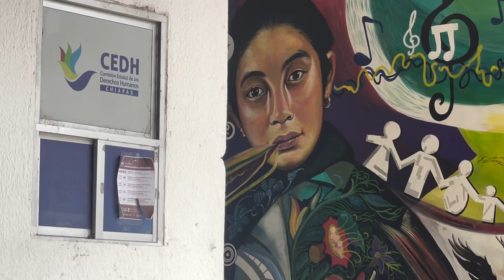Así se expresó De León Villard sobre el reelecto presidente de la CEDH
Al reelecto presidente de la Comisión Estatal de los Derechos Humanos, Juan José Zepeda Bermúdez, lo acusan de nepotismo y de entorpecer las quejas y recomendaciones de grupos vulnerables.